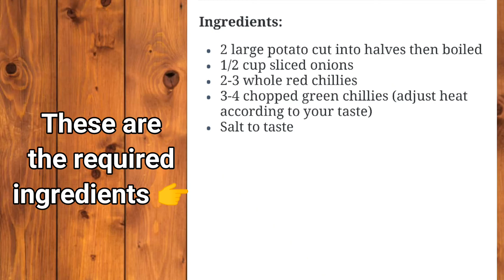Alu bhorta/bharta/Indian Style Spiced Mashed Potatoes|| try withsteamed rice||Can be used as filling